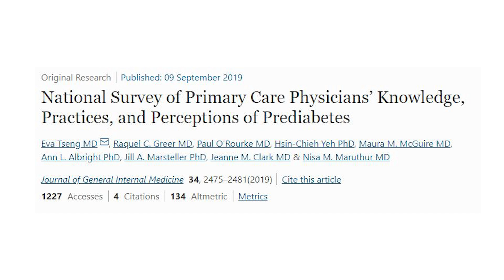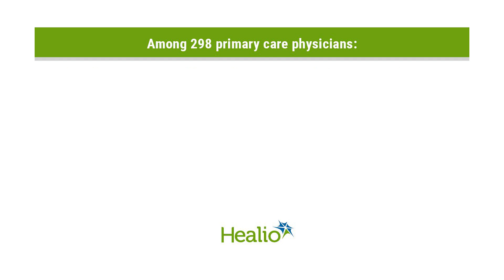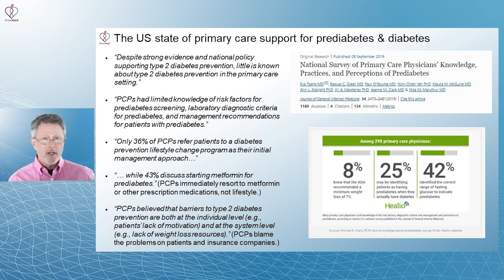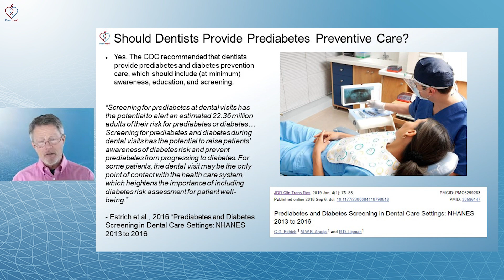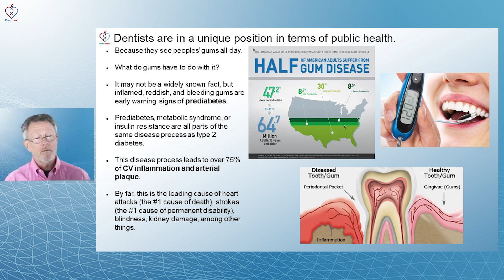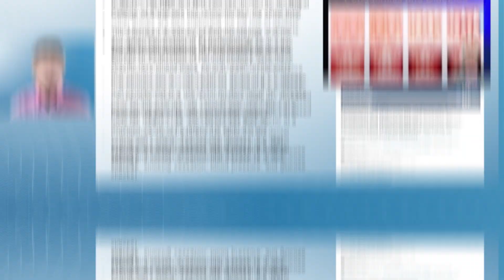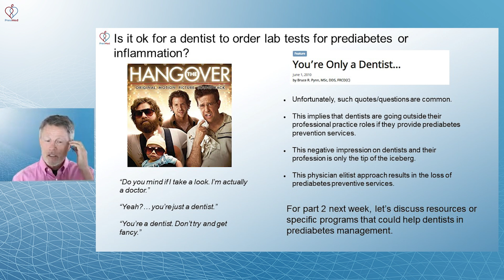Prediabetes, Diabetes and Oral Health - Should Your Dentist Care?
ABOUT THIS VIDEO: Gum disease (like Inflamed, reddish, and bleeding gums) are early warning signs of prediabetes. And as dentists see peoples’ gums all day, they are already in a unique position to help prevent prediabetes and diabetes.

Chapters
0:00 The current state of US' primary care support for prediabetes & diabetes care
3:29 The role of dentistry in both oral health and diabetes care
5:14 Diabetes and gum disease - how dental health reflects inflammation, prediabetes, diabetes
7:35 Should dentists provide prediabetes preventive care? (What medical groups & doctors say)
10:01 Check out PrevMed's webinar programs

Read more about the role of dentists in the realm of prediabetes management in this blog post